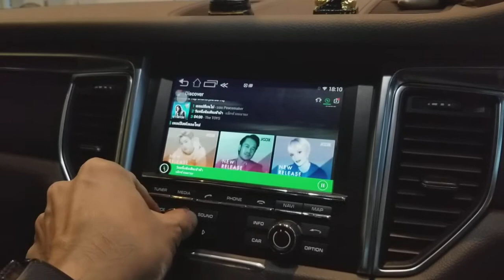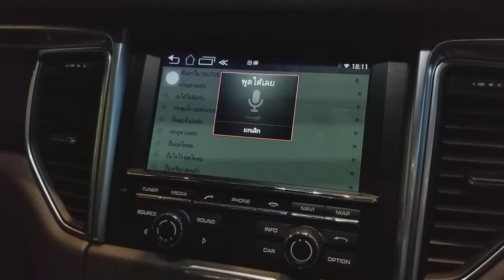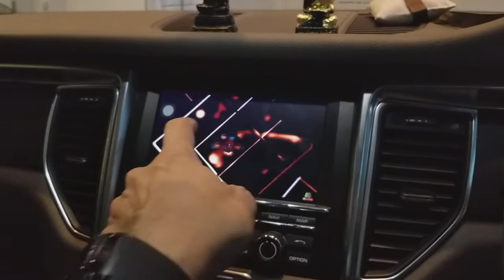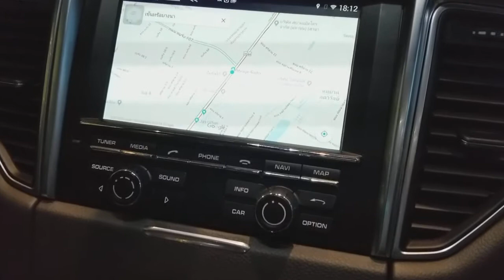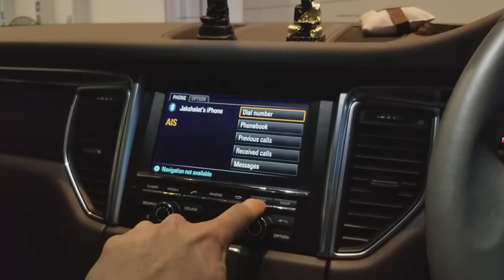ระบบที่ดีที่สุด!!ใน Porsche Macan กับAndroid System ดู YouTube & Google Map กันเพลิน by Mirage Audio